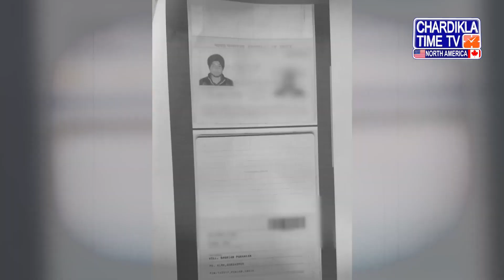40 ਲੱਖ ਲਾ ਕੇ ਚਾਵਾਂ ਨਾਲ ਪੁੱਤ ਨੂੰ ਤੋਰਿਆ ਸੀ America, ਪੁੱਤ ਦੀ ਕਮਾਈ ਦੀ ਕਰ ਰਹੇ ਸੀ ਮਾਪੇ ਉਡੀਕ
• 40 ਲੱਖ ਲਾ ਕੇ ਚਾਵਾਂ ਨਾਲ ਪੁੱਤ ਨੂੰ ਤੋਰਿਆ ਸੀ ਅਮਰੀਕਾ
• ਪੁੱਤ ਦੀ ਕਮਾਈ ਦੀ ਕਰ ਰਹੇ ਸੀ ਮਾਪੇ ਉਡੀਕ
• ਮਿਲੀ ਜਵਾਨ ਪੁੱਤ ਦੀ ਮੌਤ ਦੀ ਖ਼ਬਰ
• ਮੈਕਸੀਕੋ ਬੱਸ ਹਾਦਸੇ ’ਚ ਹੋਈ ਮੌਤ

• America had cheated the son with 40 lakhs
• Parents were waiting for son's earnings
• News of the death of young son
• Mexico died in a bus accident